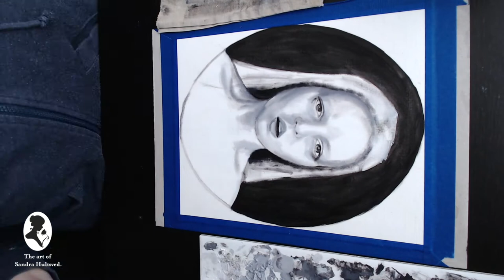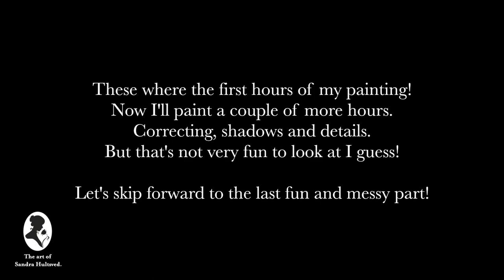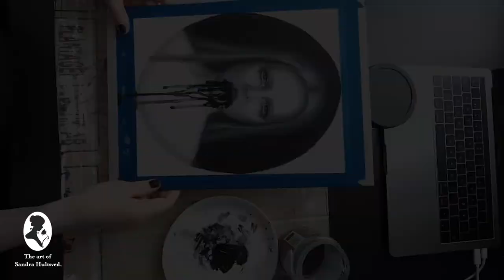Anxiety -Timelapse oil painting in progress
Timelapse of my oil painting 'Anxiety' done for Alexi Era Gallery's ‘Catharsis: The art of healing’ show, opening May 4th, 2018!

Materials used:
Black and white oil paint, Gamsol odorless mineral spirits (Gamblin), medium (Solvent-free fluid by Gamblin).

Hope you will find it useful and enjoy!